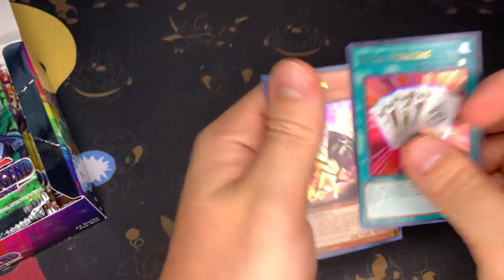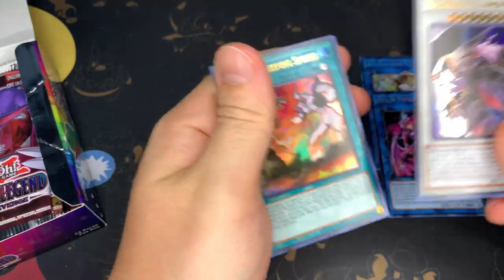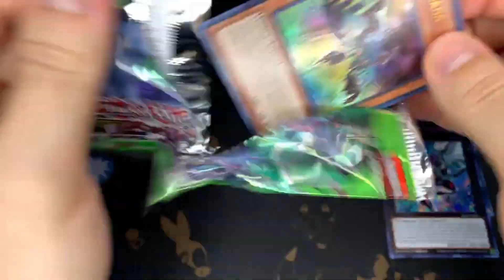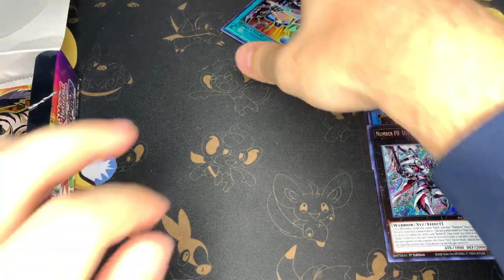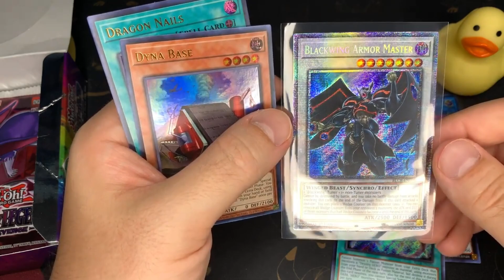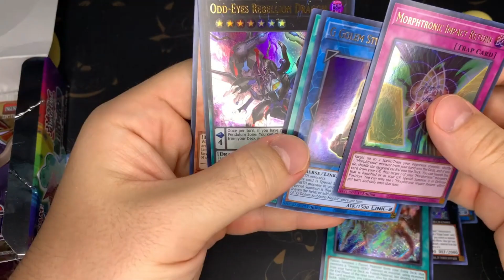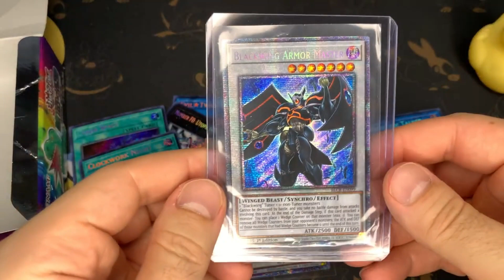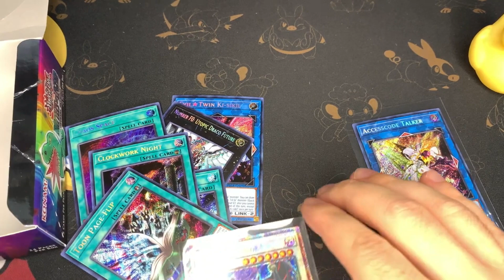Redemption?!? Yugioh Crystal Revenge Opening!!!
Videos will be uploaded every other day! (Video #93)

I will be doing a giveaway of a YUGIOH Duelist Nexus Booster Box! Here are the parameters (same as last time):

2) Like the video
3) Comment

I will pick a random comment on one of my videos (the comment will be chosen from my 91th video to my 90th)! To increase your odds of winning, make sure you leave comments/ like each video! The winner will be announced on the 101st video!